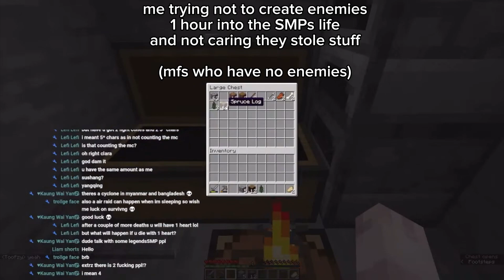1 hour in and this shenanigans happens@Pleadful @Toofzy LegendsSMP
LegendsSMP is a Lifesteal Server with many smaller streamers,
including myself

1 hour into the opening of the server and this happens and i didnt even notice it lmao